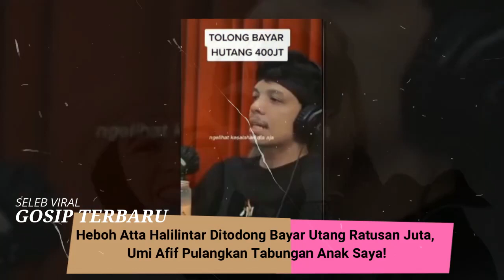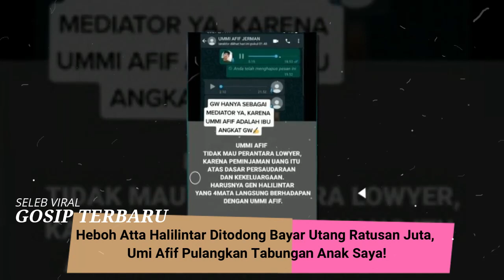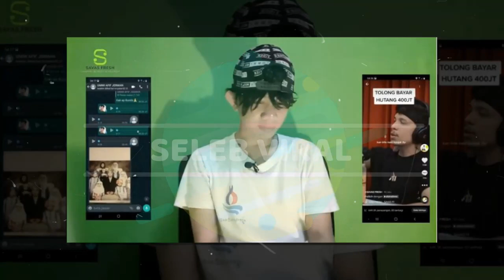Heboh Atta Halilintar Ditodong Bayar Utang Ratusan Juta, Umi Afif: Pulangkan Tabungan Anak Saya!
SELEB VIRAL

Seorang konten kreator bernama Savas tiba-tiba menagih utang kepada Atta Halilintar sebesar 40.000 Euro atau saat ini setara dengan Rp687 juta.

Utang tersebut diduga milik ibu Atta Halilintar, Lenggogeni Faruk yang dipinjam dari Umi Afif pada tahun 1997 silam.

Savas sendiri mengaku hanya sebagai mediator dari ibu angkatnya yang saat ini sedang berada di Jerman.